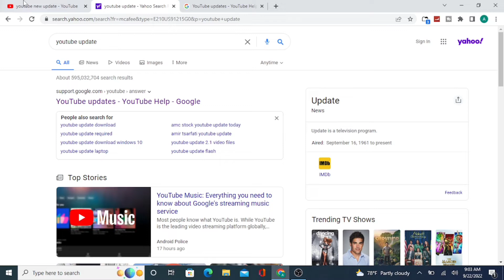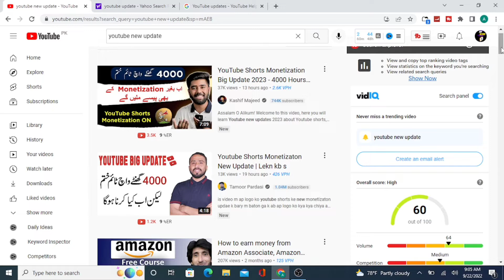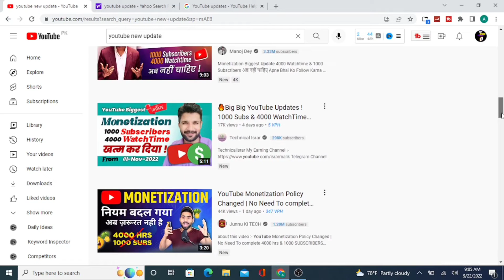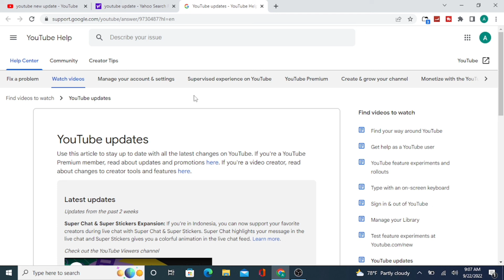YouTube Shorts Monetization Big Update |4000 Hours Watchtime 1000 Subscriber Khatam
kaya 1000 subscribers are 4000 watch time Khatam ho ga ha ya nahi
to is video me jany.
Link Earing App.

Youtube Serch Tag
new youtube update,
new youtube update today,
youtube new update new 1000 subscribers 4000 watch time will not,
youtube big update today,
youtube big update July 1st 2022 youtube subscribers cannot be hidden anymore,
youtube big update short monetization,
youtube big update short video monetization,
youtube shorts video monetization policy ,
short video monetization,
youtube shorts monetization in pakistan,
YouTube Shorts Monetization Big Update 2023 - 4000 Hours Watchtime ki Tension Khatam,